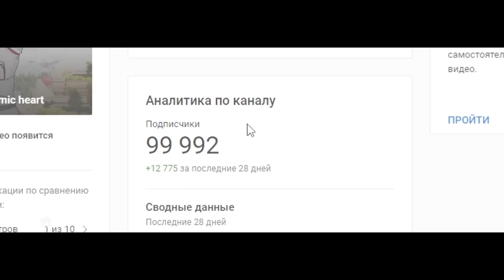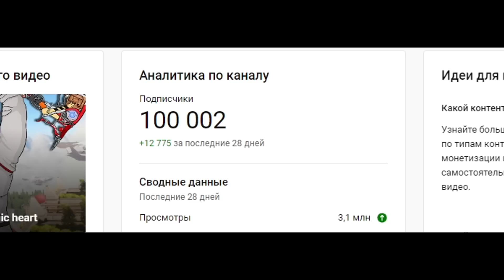100K, я в шоке